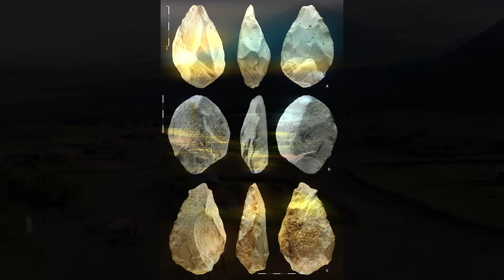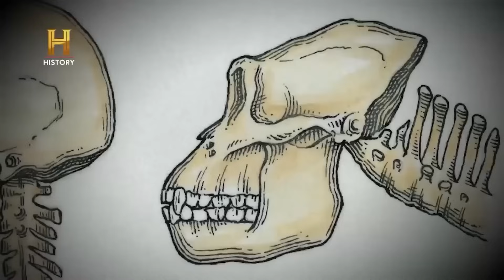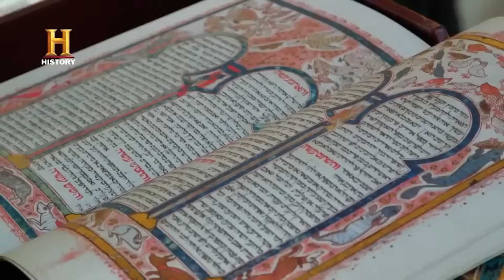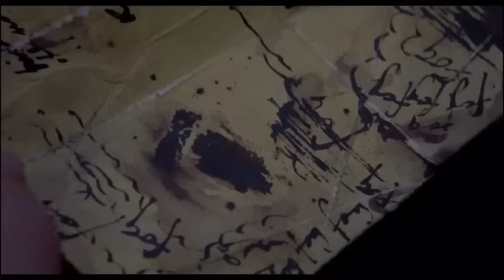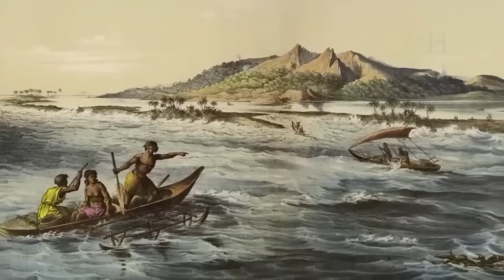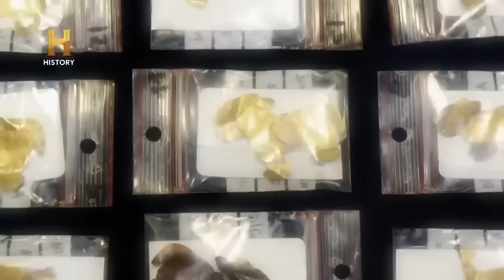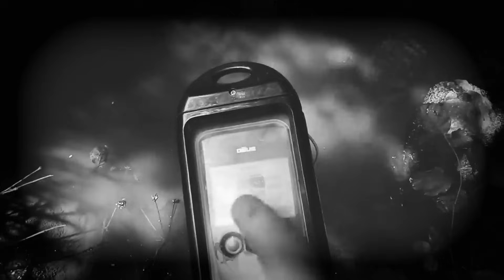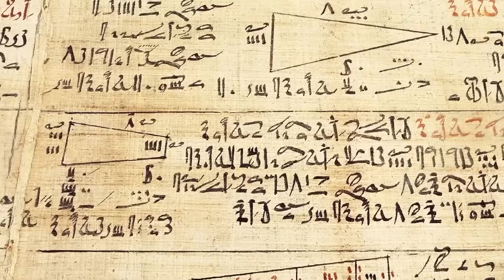Was Wissenschaftler in Ägypten entdeckten, überraschte die ganze Welt!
Der afrikanische Kontinent gilt als drittgrößter Kontinent der Welt und ist von verschiedenen Gewässern umgeben. Darüber hinaus verfügt es über eine sehr große Land- und Wüstenfläche, was bedeutet, dass es zahlreiche Geheimnisse birgt, die immer noch viele Wissenschaftler in Erstaunen versetzen. Dieses anhaltende Rätsel veranlasst Wissenschaftler, den Kontinent zu untersuchen, in der Hoffnung, antike Relikte zu entdecken, die noch ausgegraben werden müssen. Im heutigen Video zeigen wir Ihnen einige der überraschendsten Entdeckungen auf dem afrikanischen Kontinent.